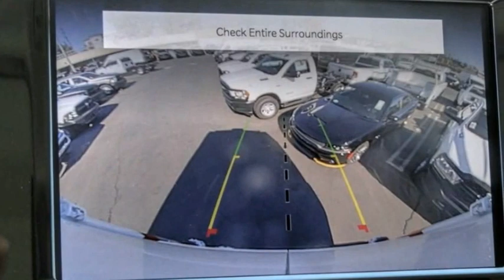2022 Ram ProMaster Cargo Van VAN NUYS LOS ANGELES SAN FERNANDO VALENCIA CANOGA PARK RP23825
2022 Ram ProMaster Cargo Van 3500 High Roof 159 WB EXT

RUSSELL WESTBROOK CHRYSLER DODGE JEEP RAM PROUDLY SERVICING VAN NUYS, LOS ANGELES, SAN FERNANDO, VALENCIA, CANOGA PARK, & SURROUNDING SOUTHERN CALIFORNIA LOCATIONS. THIS WHITE 2022 Ram PROMASTER CARGO VAN IS EQUIPPED WITH A 3.6L V6 24V VVT, AUTOMATIC TRANSMISSION, AND RECEIVES AN ESTIMATED . CONTACT RUSSELL WESTBROOK CHRYSLER DODGE JEEP RAM OF VAN NUYS TO SCHEDULE A TEST DRIVE AND TAKE THIS 2022 Ram PROMASTER CARGO VAN HOME TODAY, OR VISIT OUR SHOWROOM CONVENIENTLY LOCATED AT 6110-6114 VAN NUYS BLVD VAN NUYS, CA 91401. STOCK #: RP23825 | 2022 Ram ProMaster Cargo Van 3500 High Roof 159 WB EXT TRACTION CONTROL 2022 Ram PROMASTER CARGO VAN 3500 High Roof 159 WB EXT Russell Westbrook Chrysler Dodge Jeep Ram of Van Nuys is driven and focused to ensure the highest customer satisfaction. A team above all, but above all a team. STOCK #: RP23825 | VIN: 3C6MRVJG1NE120735 | 2022 Ram ProMaster Cargo Van 3500 High Roof 159 WB EXT TRACTION CONTROL Russell Westbrook CDJR of Van Nuys